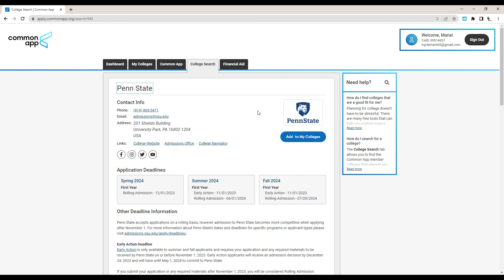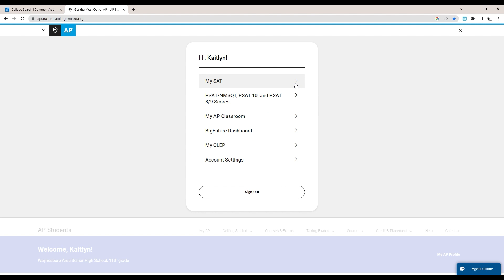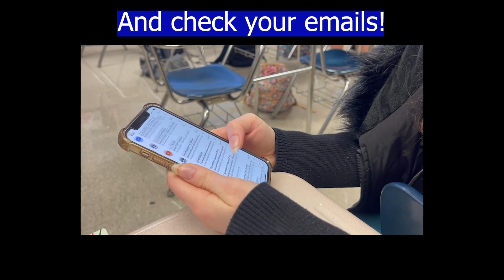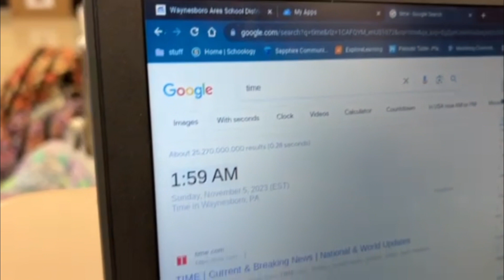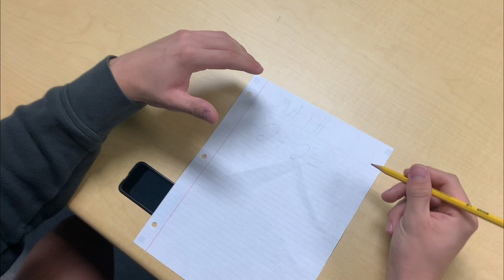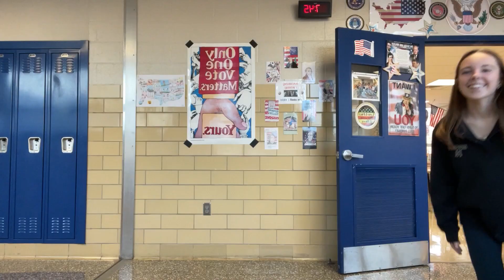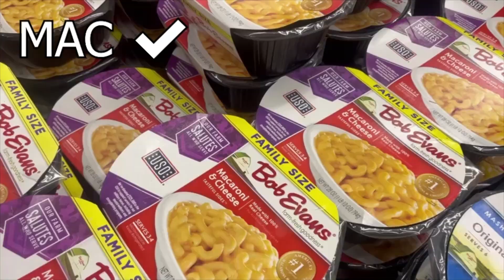WASHS Tribe Time 11.17.2023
Thanks for making Tribe Time YOUR time!
On this episode:
Tips for Seniors and Juniors
Fashion Club
Daylight Saving Time
Thanksgiving Trivia
Thanksgiving Shopping